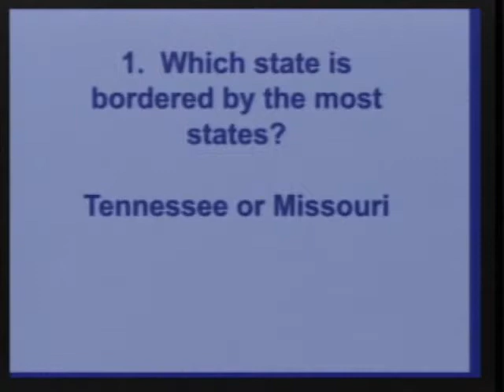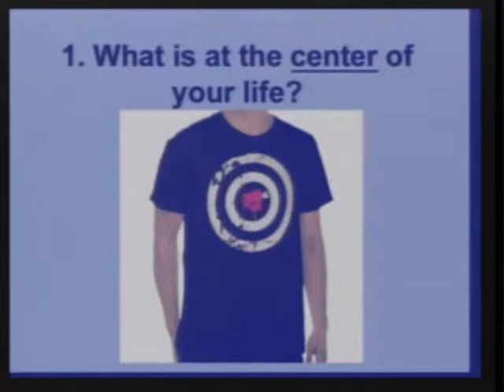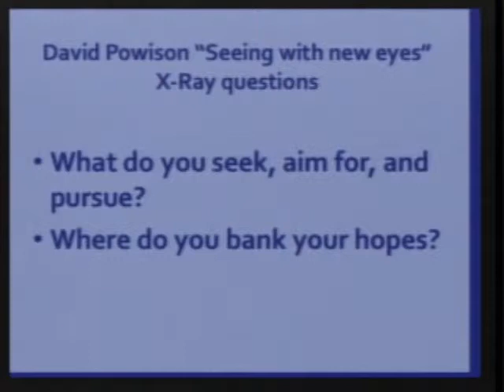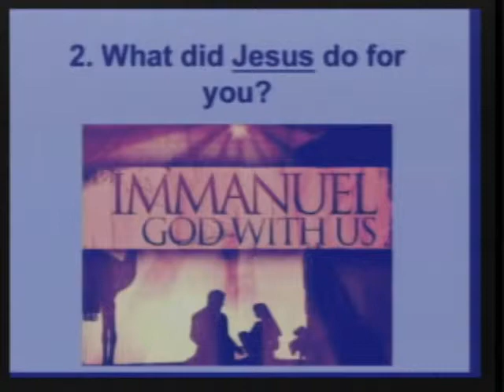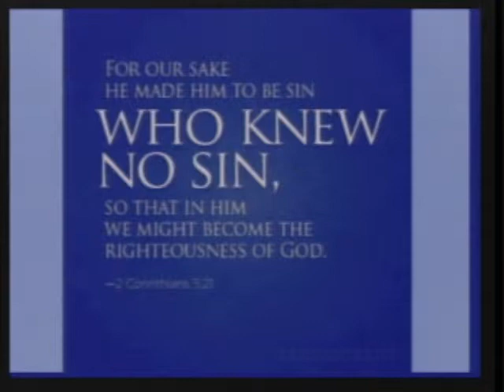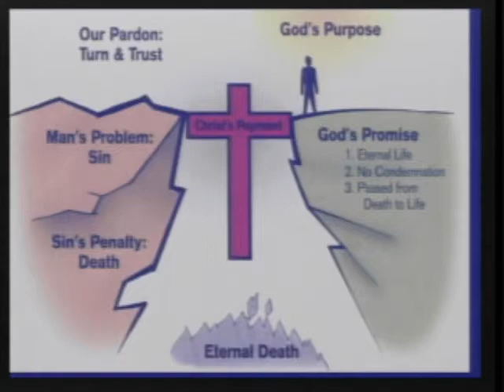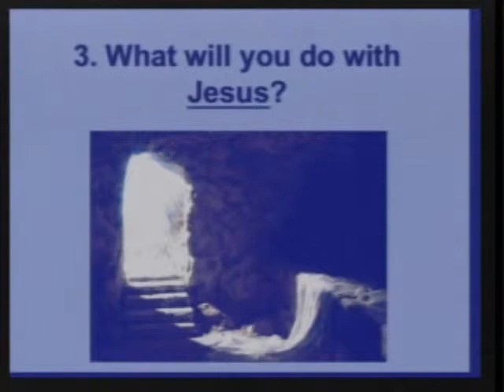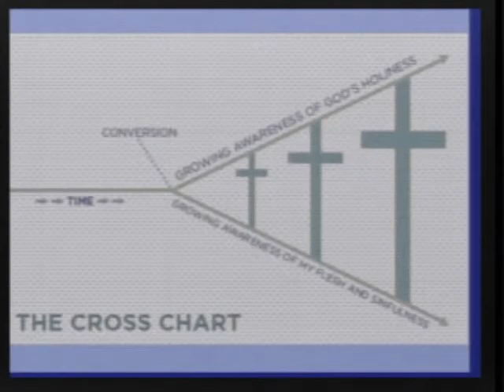03-31-2013 Pastor Matt What's The Center - Easter 2013